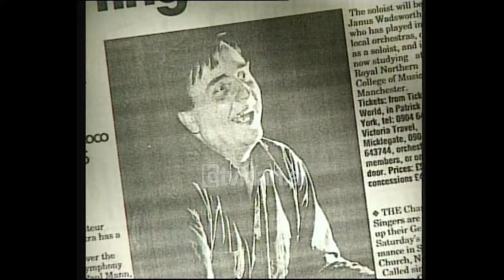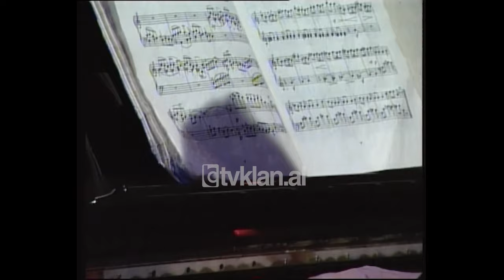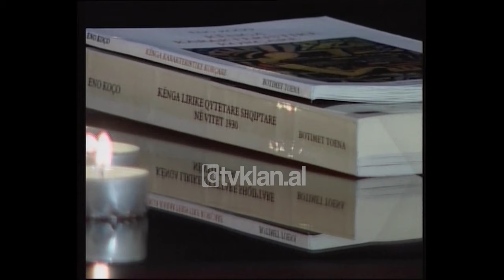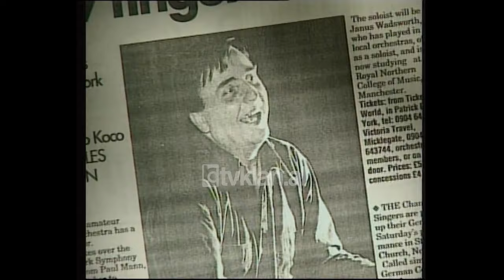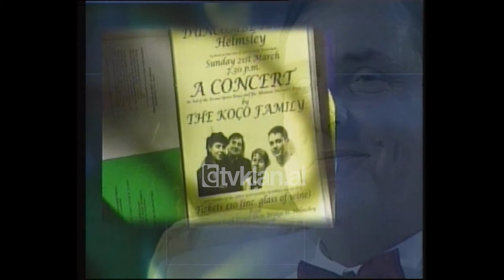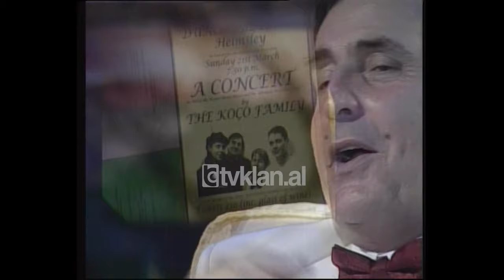Blue - Eno Koco, rrefim per jeten, karrieren dhe pasionet e tij (14 Shtator 2003)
Dirigjenti i mirënjohur Eno Koço ishte i ftuar në mbrëmjen "Blue".  Ai ka lindur në Tiranë në gjirin e një familjeje me tradita muzikore. I ati ishte bariton ndërsa e ëma, e mirënjohura soprane Tefta Tashko. "Nga fëmijëria mbaj  mend pak gjëra lidhur me prindërit pasi ata vdiqën kur unë isha fare i vogël. Episodet me ata i kam të turbullta, por u rrita me hijen e tyre."
Në moshën 10-vjeçare  mëson se kishte  një hallë në Rumani e cila më vonë luajti një rol shumë të rëndësishëm në jetën e tij. "Mësova nga Kostandin Trako. Ai u kthye nga Rumania dhe më tha që të kam sjellë një triko leshi nga tetoja. Atëherë mësova që kisha një hallë që kishe qenë e lidhur ngushtë me babain tim, por që lufta kishte shkëputur marrëdhëniet mes tyre. U njohëm, për të mso u ndarë më kurrë."
Pas përfundimit të studimeve për dirigjim më 1977, ai u emërua dirigjent i Orkestrës Simfonike të RTVSH. Me këtë orkestër, përveç numrit të madh të koncerteve simfonike e vokale, bëri regjistrime të këtij repertori, të muzikës së filmave dhe këngëve. Drejtoi Orkestrën Simfonike të Kairos në Egjipt dhe u atashua pranë Orkestrës RAI dhe Operas Regio të Torinos. Në vendin tonë është emëruar me titullin Artist i Merituar./tvklan.al